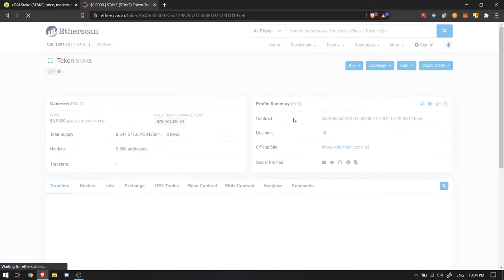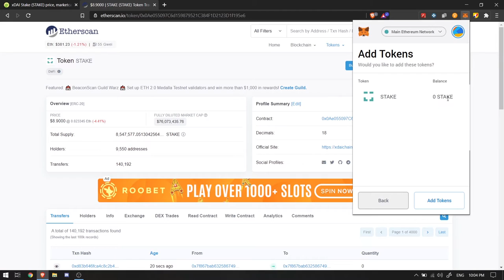Tokens Missing On Metamask? Here's How to Fix it.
When your tokens aren't automatically detected by Metamask, you can follow the instructions in the video to manually add the tokens yourself. I hope this video helps a few people in solve this problem.